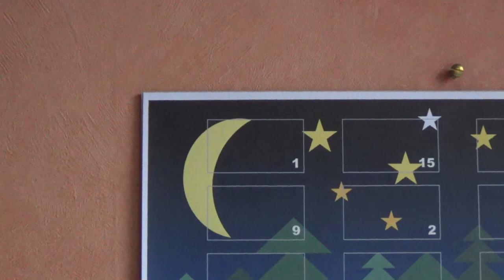Adventskalender 2020, 1. Dezember: Hamburg – ICE 2 Doppeltraktion auf der Oberhafenstrecke/Lohsepark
Moin! Willkommen in Hamburg! Hinter mir seht ihr meinen Video-Adventskalender für das Jahr 2020. Nun fragt ihr euch wahrscheinlich: Was gibt es da zu sehen, was soll ein Adventskalender hier bringen? Im Lauf der Zeit sammelt sich so einiges an Videoaufnahmen an, was zwar vielleicht ganz nett anzusehen ist, aber sich doch schwer in den Zusammenhang eines größeren Videos stellen lässt – und darum möchte ich euch jeden Tag im Advent jetzt ein kürzeres Video zeigen. Und wir fangen jetzt an und öffnen das erste Türchen.
Heute gibt es einen ICE 2 (Doppeltraktion) zu sehen, von Hamburg Hauptbahnhof aus in Richtung Süden fahrend, auf der Oberhafen-Strecke.